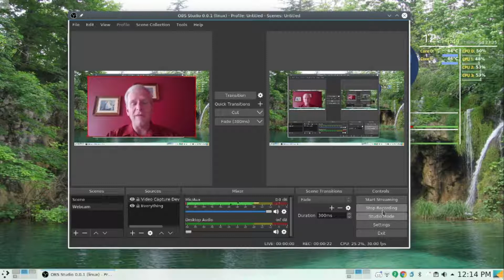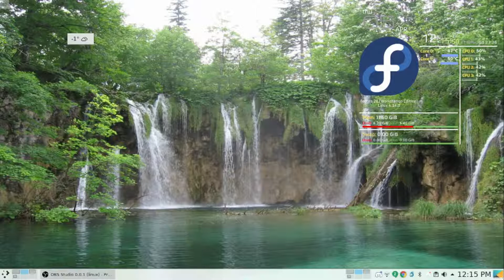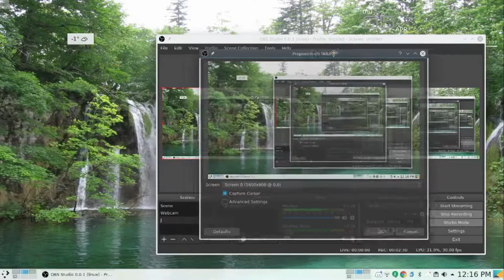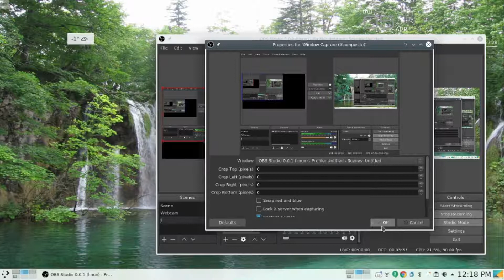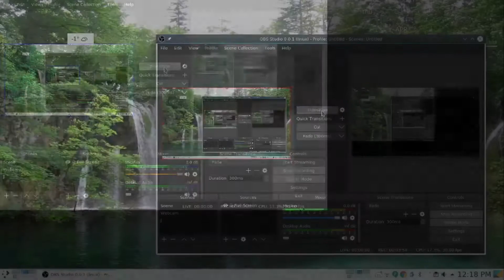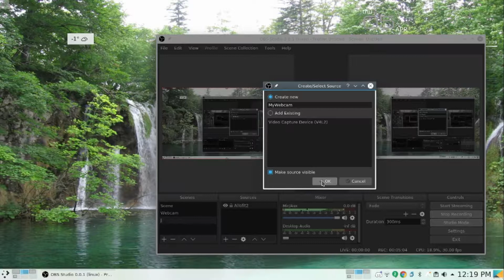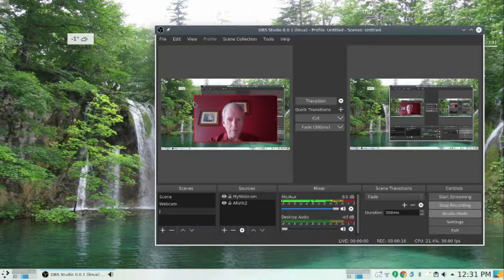How to include the Webcam in OBS Studio (Open Broadcaster Software)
This is a Cooking With Linux quickie and a video response to J at LearnLinux.tv who asked how I get the Webcam in my videos and, presumably, live streams. This is my video response and a quick tutorial on using a Webcam in OBS Studio.